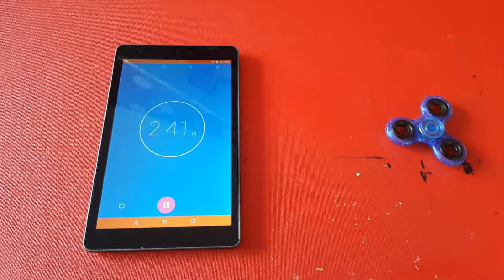Fidget spinner speed test